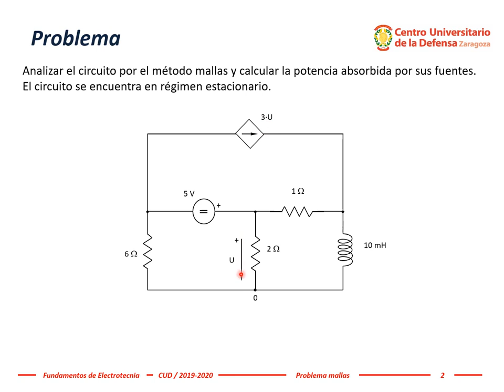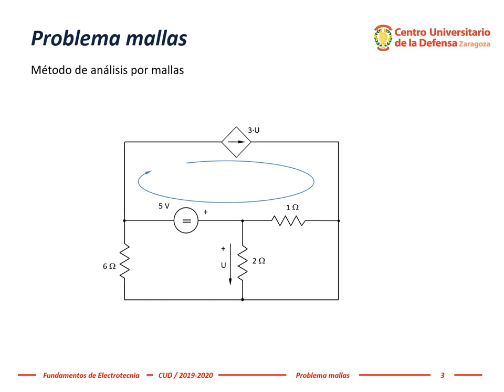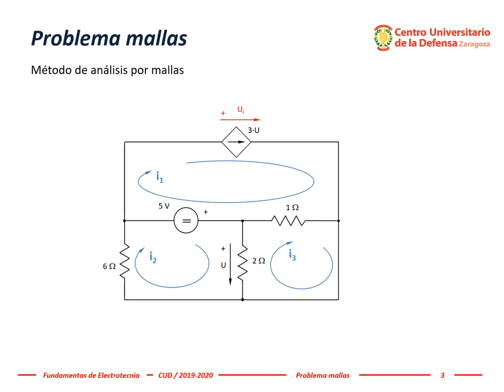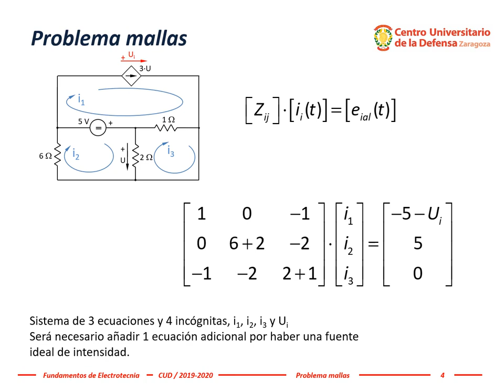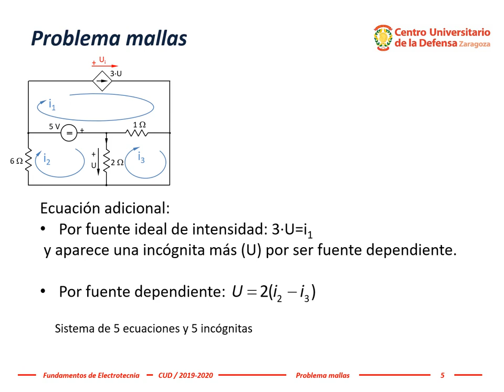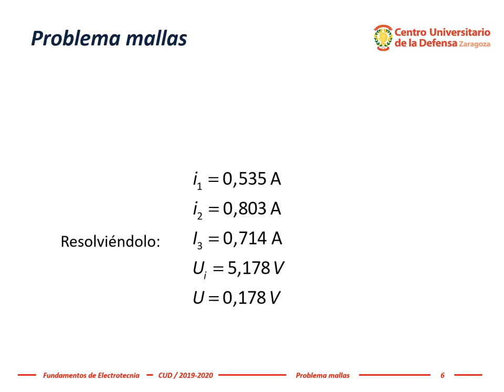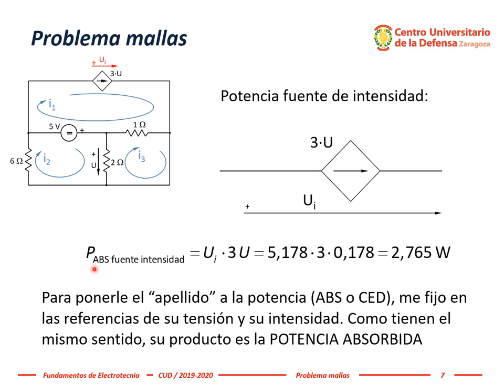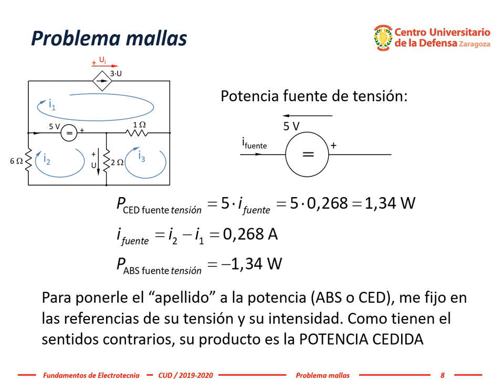Electrotecnia ~ Tema 4c, #3: Circuito con fuente dependiente de intensidad analizado por MALLAS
El profesor Dr. Miguel Ángel García analiza un circuito por el método MALLAS utilizando la escritura matricial del sistema de ecuaciones por inspección directa de un circuito con una fuente independiente de tensión y una fuente dependiente de tensión.  El circuito se encuentra en régimen estacionario y la única fuente independiente tiene un valor constante, por lo que la bobina puede sustituirse por su equivalente de "corriente continua".
Este vídeo está diseñado para público familiarizado con los conceptos de impedancia operacional y la matriz de impedancias.
Esta explicación ha sido realizada por el profesor Dr. Miguel Ángel García García para la docencia online en la asignatura Fundamentos de Electrotecnia del Grado en Ingeniería de Organización Industrial en el Centro Universitario de la Defensa, Academia General Militar, Zaragoza (España).